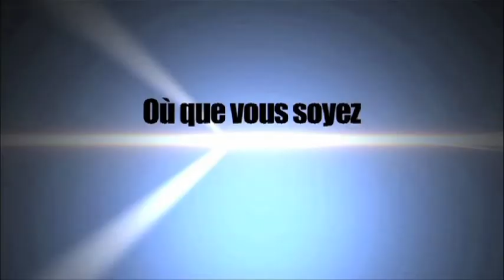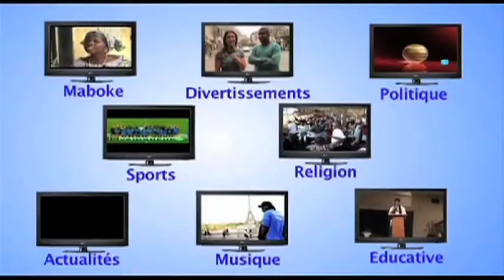Cynthia Kams Show interview's Louis Bositampen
Cynthia Kams interview's Louis Bositampen